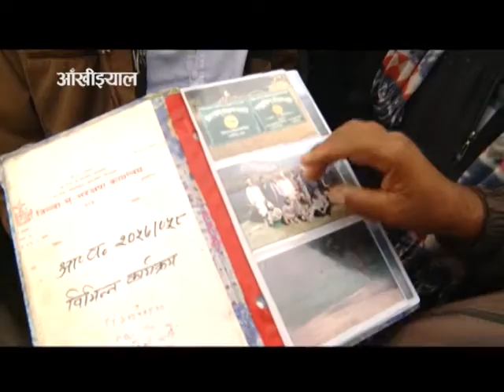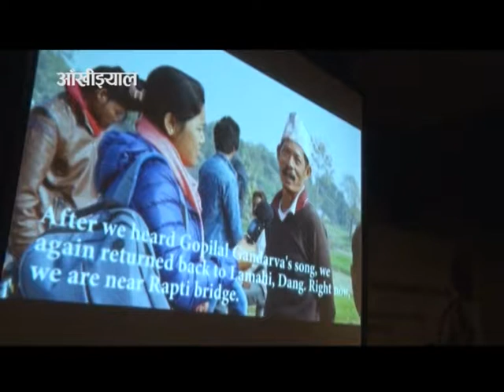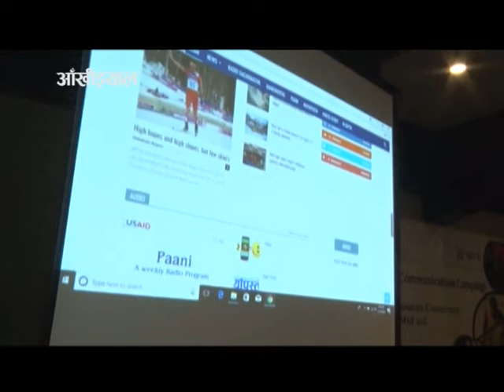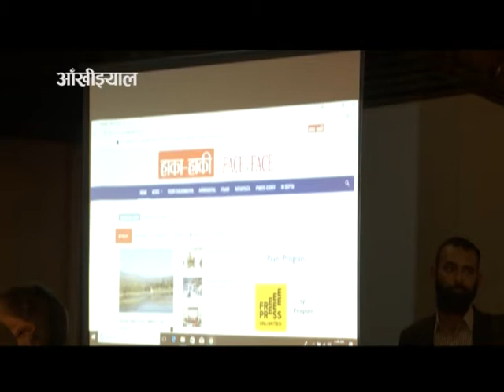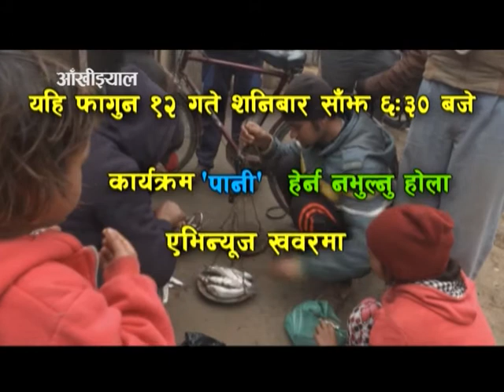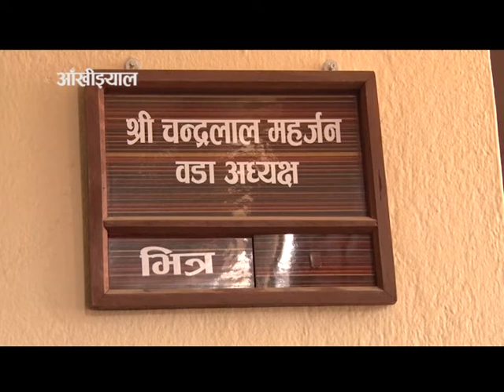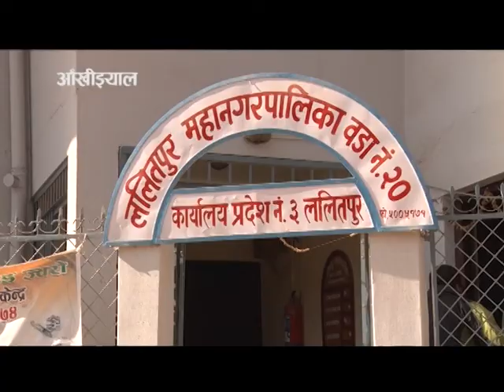पानीको शुभारम्भ र घरघरमा वडाध्यक्ष || AANKHIJHYAL- 1060